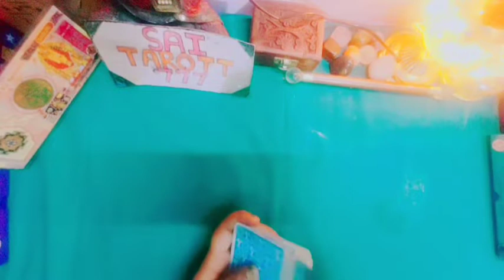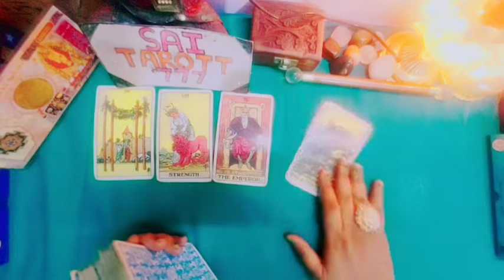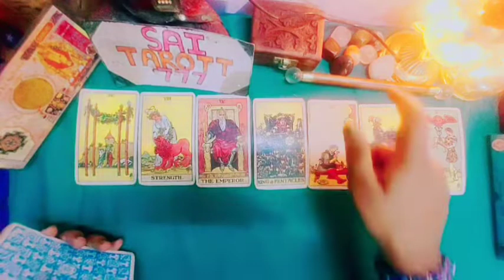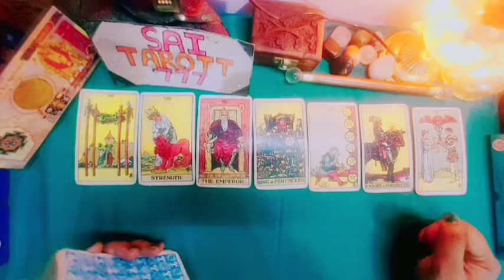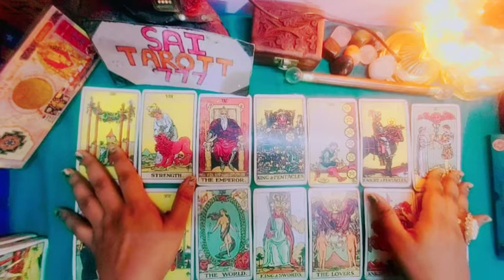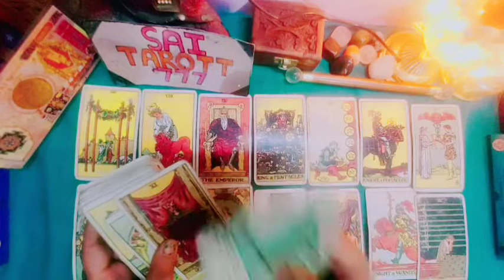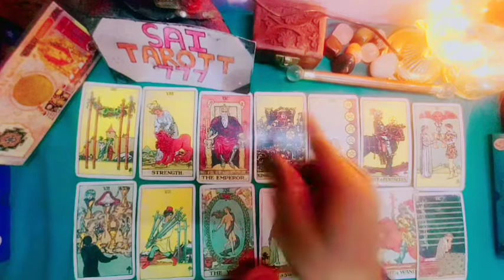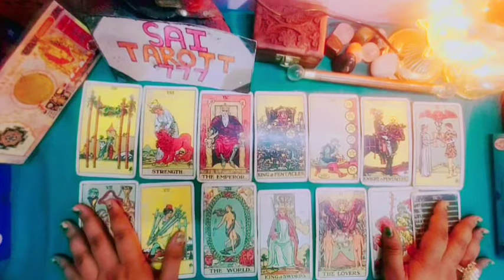आपको छोड़कर वह किस हाल में हैं@saitarott777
Hole-Amazing-Count-Ever-On

today i m back with Collective love reading
aap ko chhaurke ... dhokha deke vo kis hal me hai

🤲Today's Prayer 🤲

⏲️ time stamp
Intro 00:00
Hi Fi  🤝🏻 00:08
Reading 00:30
l

🌄🌄🌄🌄🌄detail reading of full year 12 card with Outcome.. check link

type Affirm..

                Color therapy
For joining my Course of Colours course
     just 299/rs only.. (Batch2 start from August 2022)

                   Tarot Courses

all batches start from 09/09/2022